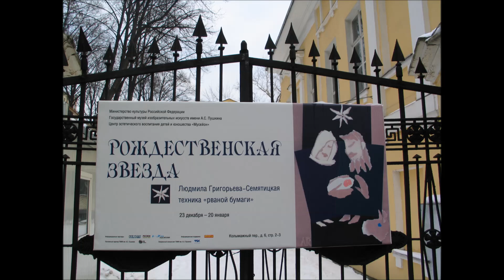Рождественская звезда. ГМИИ. ЦЭВДиЮ Мусейон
23 декабря 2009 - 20 января 2010

Людмила-Григорьева Семятицкая. Техника рваной бумаги

"Я - художник.
Не живописец, не график.
Так, витаю между небом и землей, т. е. между живописью
и графикой. Я работаю в технике «рваная бумага». Можно сказать, аппликация.
Но это название мне не нравится. Главное в нём упущено.
А главное – то, что я не режу бумагу ножницами,
а рву её руками.
Меня волнует неповторимая, непредсказуемая линия разрыва.
Каждый раз я восхищаюсь ее причудливостью и напряженностью.
В каждом клочке бумаги, будь то обрывок на столбе
или мятая, разорванная бумажка под ногами,
я вижу какие-то образы".